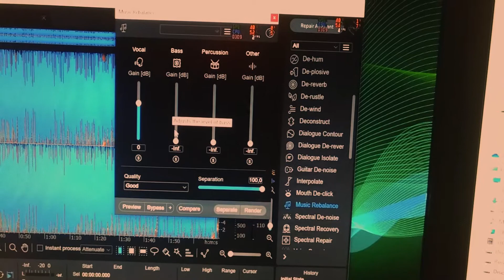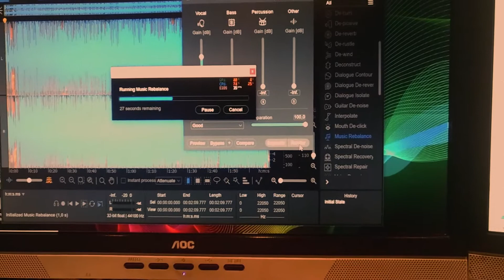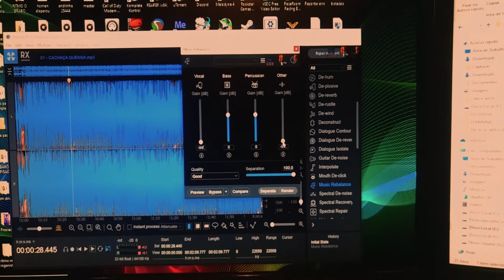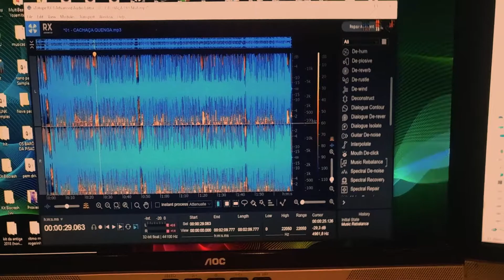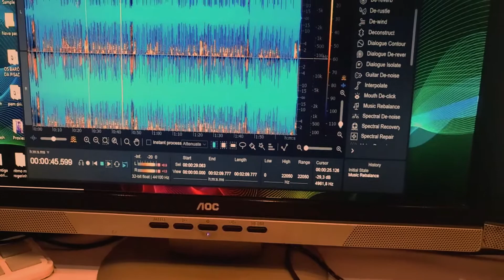Tirar Ritmo da Musica deixar Acapella Tirar Voz Deixar o Playback !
DOWNLOAD:magnet:?xt=urn:btih:130F72DA00DEDFC73C8F1D74BF5A7A8102AED717
PRODUÇAO:BISCRASH MOURA
● Portuguese-Brazil:
Se você é um artista, produtor, proprietário gravadora ou fotógrafo e você não quer ver o seu trabalho neste vídeo, favor entrar em contato comigo em vez de denunciá-lo e eu vou apagar este vídeo o mais rápido possível!

● English:
If you are an artist, a producer, a label owner or a photographer and you do not want to see your work in this video, please contact me rather than report it and I will delete this video as fast as possible!